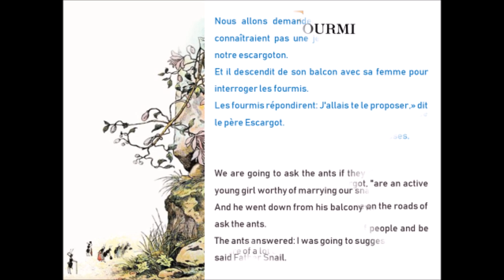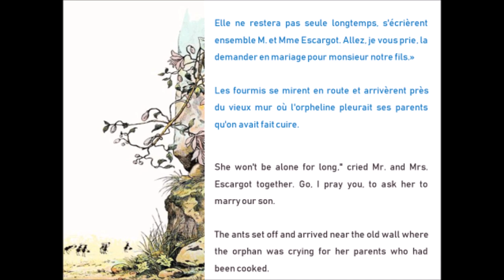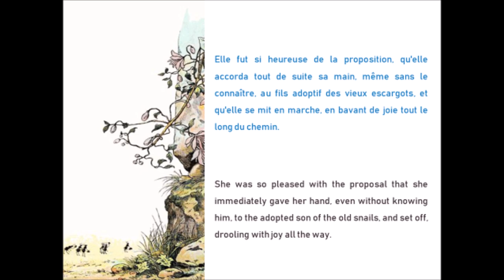F comme Fourmi